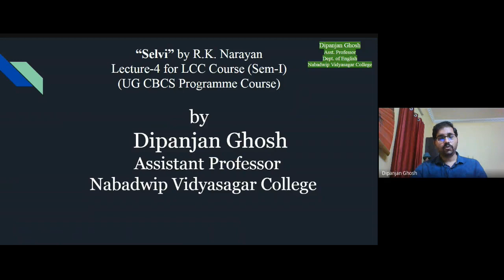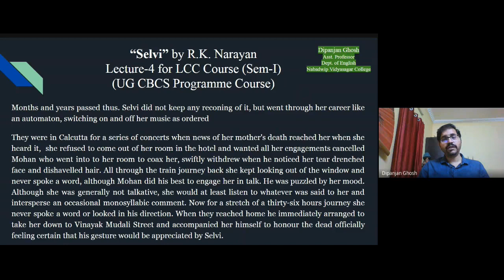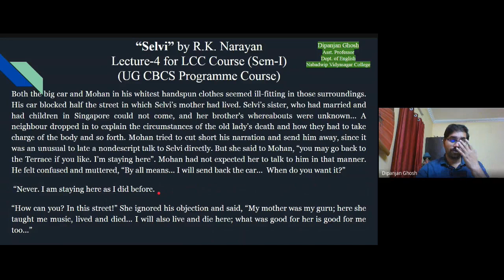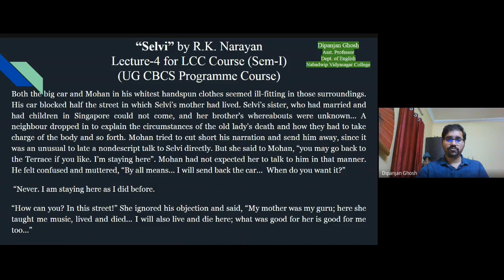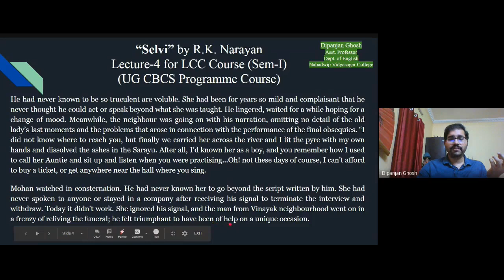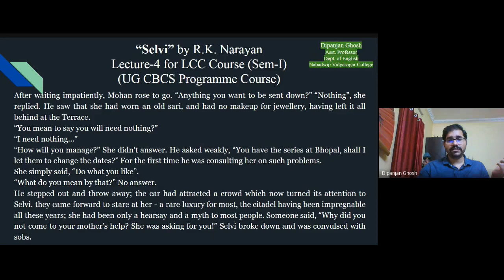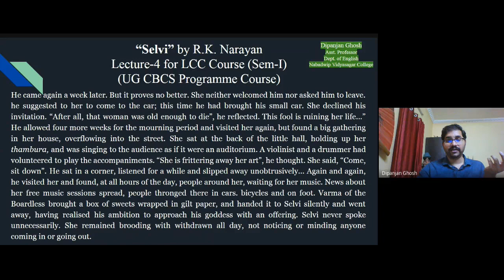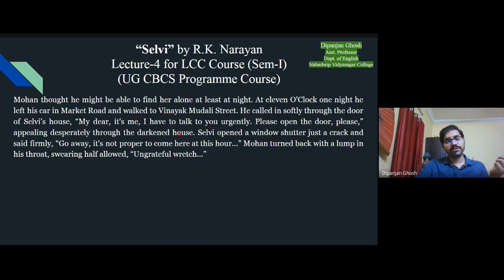by RKNarayan Lecture-4 (Engl-Bengali) DipanjanGhosh CBCS Sem-I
LCC UniversityofKalyani CBCS bilingual (English and Bengali) discussion with question answer analysis.